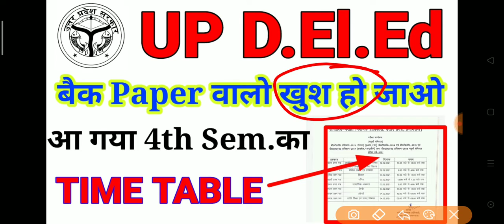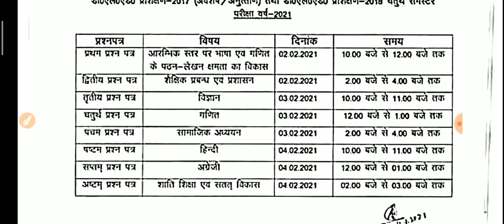DELED 2018 4TH SEM EXAM SCHEDULE ISSUED | DELED 2018 FOURTH SEM TIME TABLE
DELED 2018 4TH SEM EXAM SCHEDULE ISSUED | DELED 2018 FOURTH SEM TIME TABLE | DELED 4TH SEM EXAM NEWS

Related Topic..